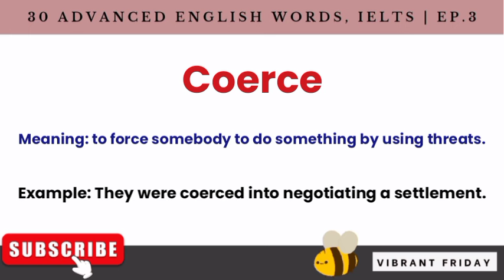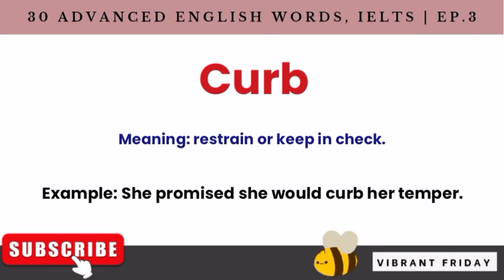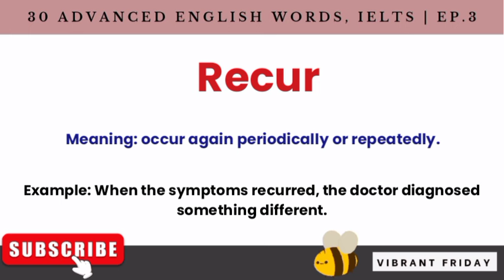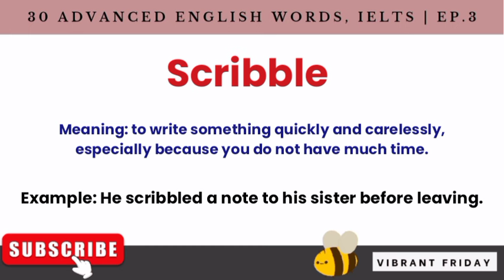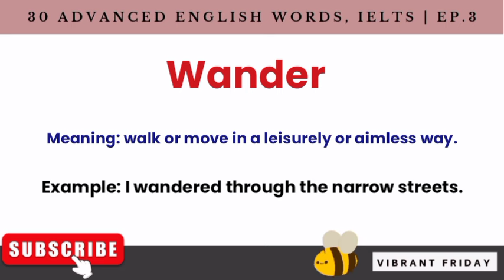30 ADVANCED ENGLISH VERBS FOR IELTS | Meanings + Examples | Strengthen English Vocabulary | EP.3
30 ADVANCED ENGLISH VERBS FOR IELTS | Strengthen your English Vocabulary | EP.3

References:

1. Cambridge Dictionary

2. Oxford Learner's Dictionaries

3. Oxford Language